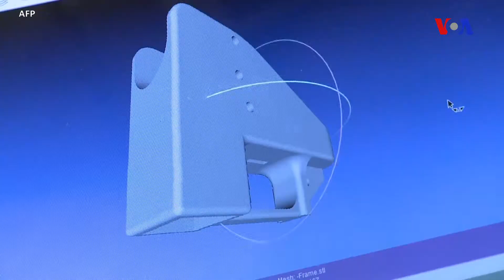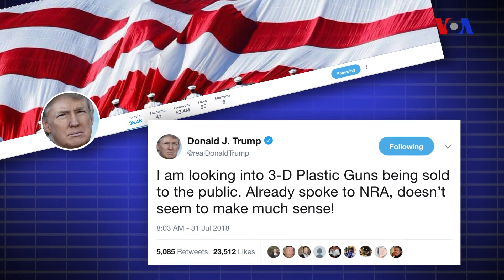Evdə silah hazırlanması videolarının internetə yerləşdirilməsi qadağan edilib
ABŞ Dövlət Departamenti Texasın silah hüquqlarını müdafiə edən Kodi Uilsona sxemin yayılmasını dayandırmağa çağıraraq, bunu ABŞ-ın silah ixraçı qanunlarına zidd olduğunu bildirir.